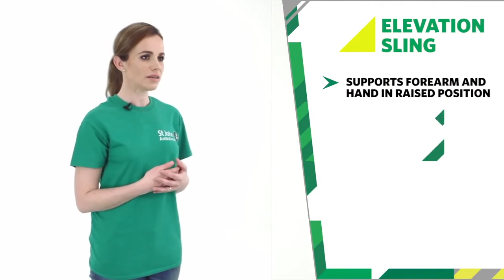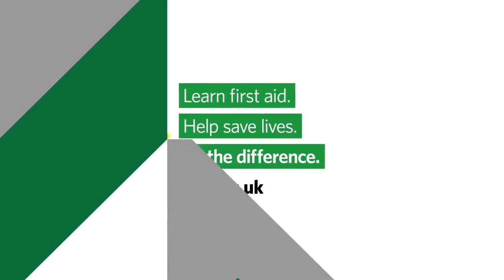How to Make a Sling - Hindi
St John Ambulance के विषय विशेषज्ञ के द्वारा हाथ के प्लास्टरकी पट्टी बांधने की प्रक्रिया सीखें।